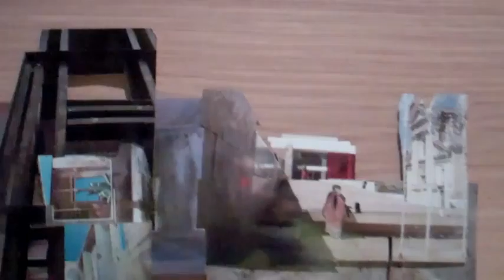door collage.m4v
an early version of a walkthrough of this imaginary place, this cityscape.  sherry aliberti